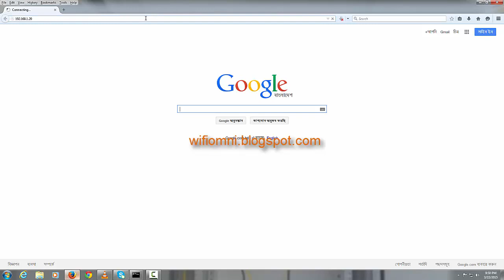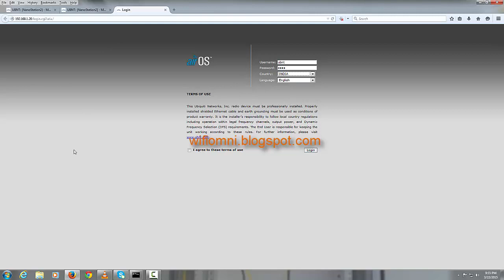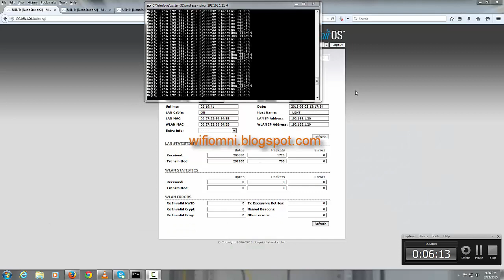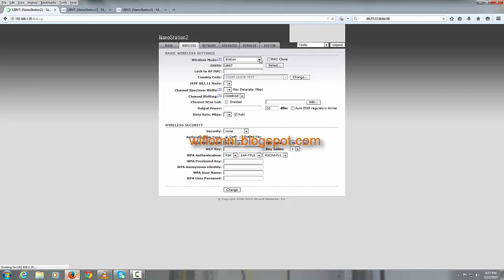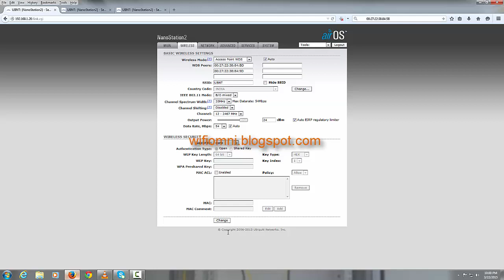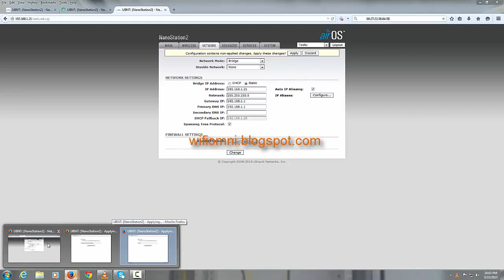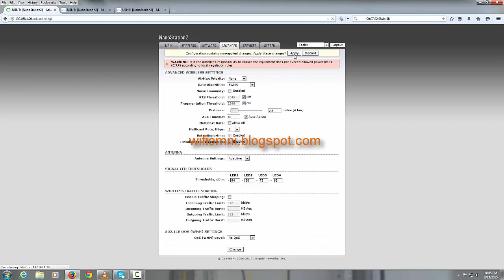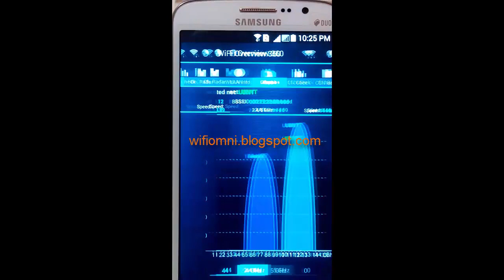Access Point WDS, AP Repeater Mode Configuration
Ubiquiti Networks Devices.
NanoStation M2, NanoStation M5, Rocket M2, Rocket M5,